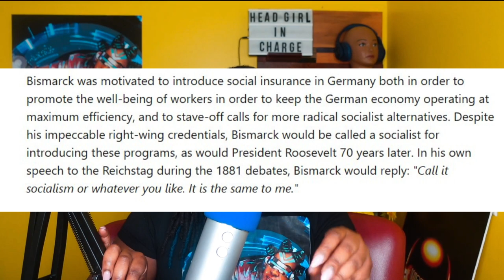Socialist Feminism & Black Women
This season of The Wireless Woman Vodcast will chronicle the Tribal Girl in a Virtual World. This channel is dedicated to the empowerment of Black women and encouraging the entire Black community to divest from the decline of American society through Capitalism and Corporationalism. No topic is off limits from dating and relationships, holistic healing & wellness, religious deconstruction and antiestablishmentarianism. The Wireless Woman is unplugged, unbothered and unleashed... so expect the unexpected.